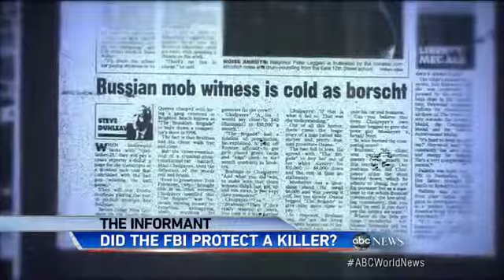FBI Agent Investigated, Accused of Taking Gifts, Cash From `Snitch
Ex-mobster Mani Culpayev says he gave FBI agent, jewelry,  money.